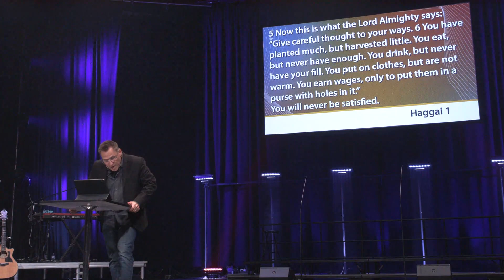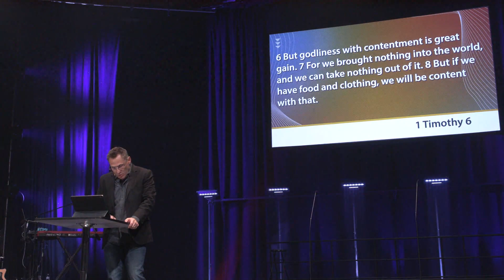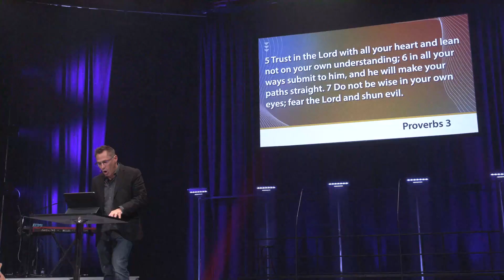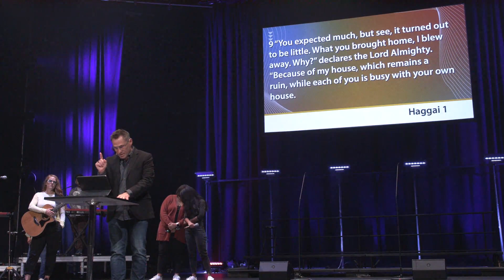"Money" - All In wk4 - WEAG | Church - Shane Schlesman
At WEAG | Church, everyone belongs even before they believe! This is a place where you can explore faith, ask questions, and see who Jesus truly is. If you're not sure what's next for you, that ok, because we're here to help however we can. Life doesn't have to stay the same and no one has to walk through it alone.

every week if you'd like to watch & meet others in our community at the same time!